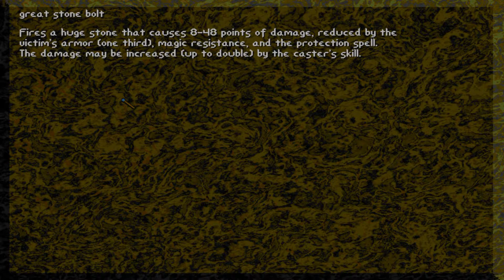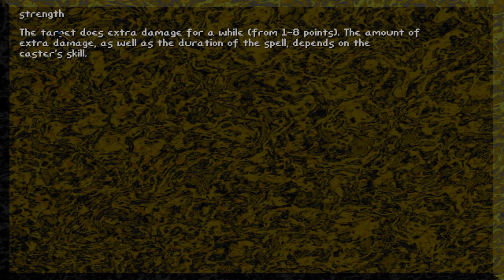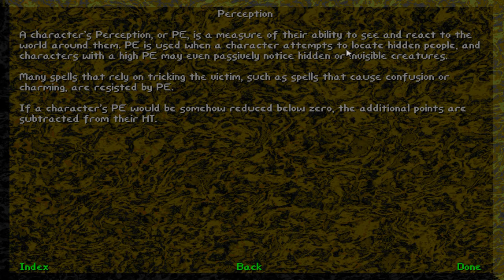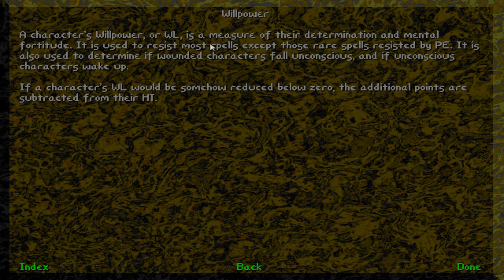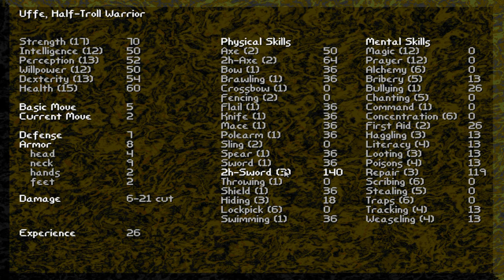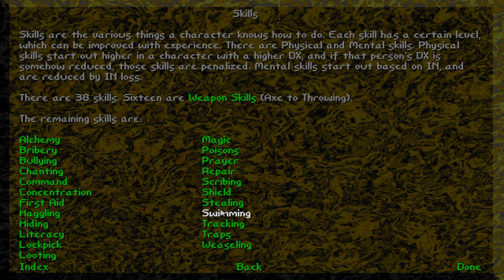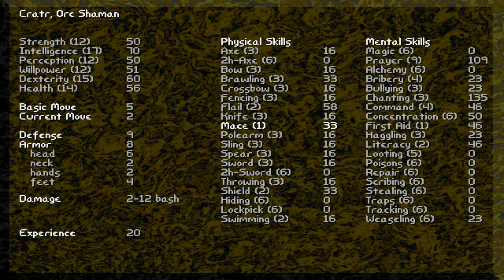Natuk gameplay #31: Fastest legless cyclops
Footage from the 6th recording session.